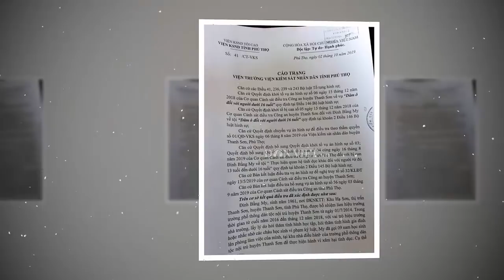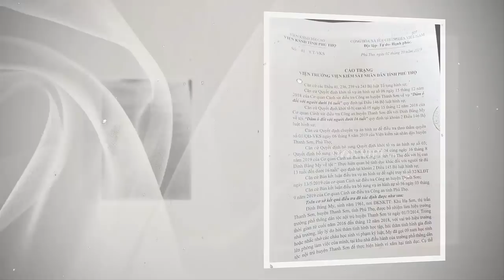Tin khẩn VIỆT NAM mới nhất 4/06/2024//Tin nóng Việt Nam Mới Nhất Hôm Nay | Tin Nóng Đất Việt